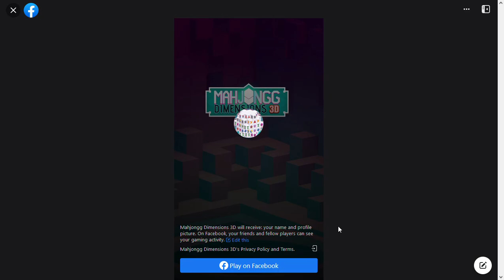SlowPCGaming Mahjongg Dimensions 3D 08-04-2023a